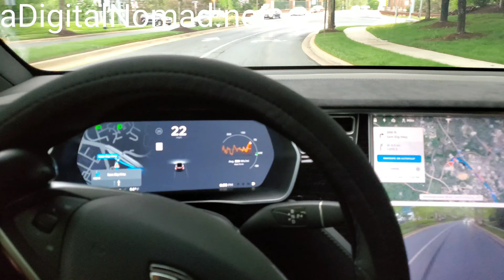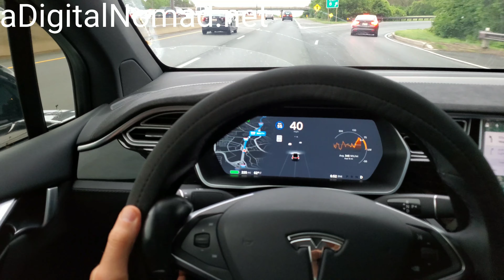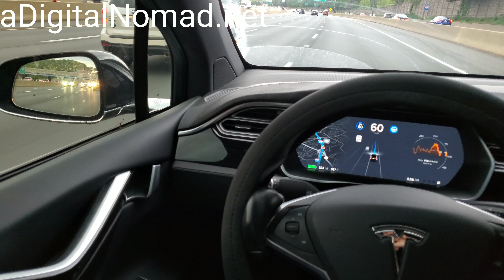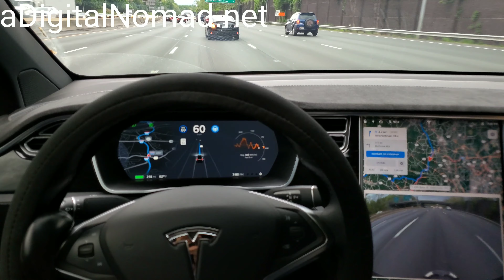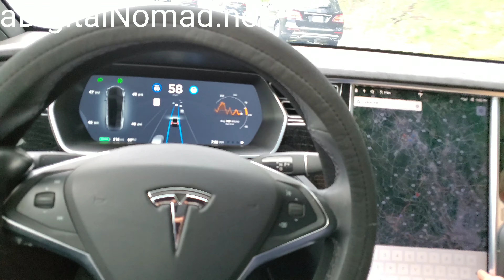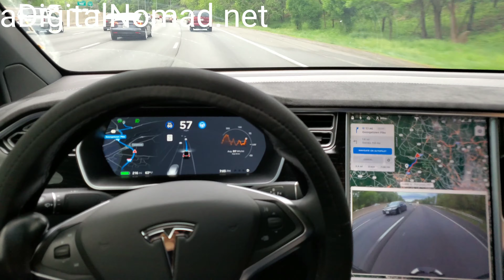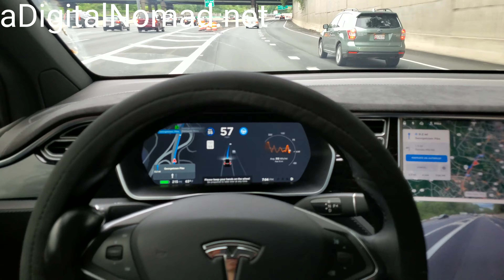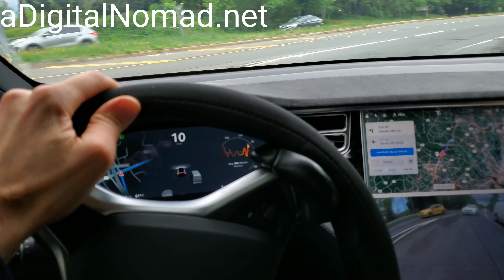Watch TESLA AutoPilot 2019.8.5 Struggle With NO CONFIRMATION Auto Lane Change